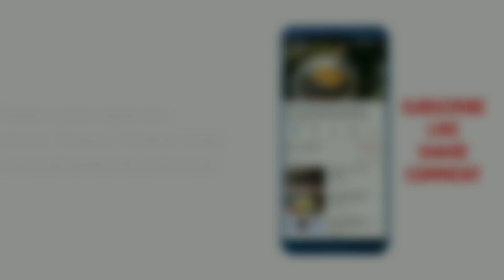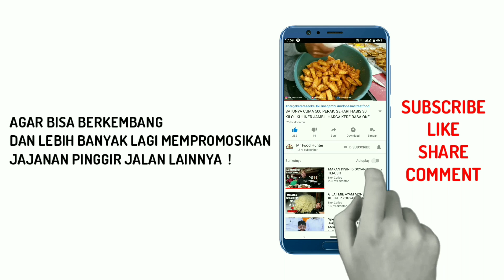WAJAR ENAK, YANG MASAK MANTAN CHEF RESTAURANT DI MALAYSIA - KULINER JAMBI - HARGA KERE RASA OKE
⚠️Maaf buat teman-teman semuanya mungkin di video ini kedengarannya suara saya agak lemas, itu emang dikarenakan lagi gak enak badan tapi tetap di paksain rekam suara. 🙏

NOTE : Konten Channel Ini Memperlihatkan Proses Pembuatan & Penyajian Kuliner Jambi/Jajanan Kaki Lima Di Sekitar Kita Ya Para Food Hunters !

PATTAYA THAIFOOD

Harga  : Rp.22.000,-

Lokasi : Jl.Sunan Ampel, Blok D, No.11,Suka Karya, Kota Jambi, Tepat di Samping Mie Pangsit Hasan (Buka setiap hari mulai jam 10 pagi sampe 10 malam).

Teman-teman mohon bantu support channel ini agar kedepannya bisa lebih bekembang, dengan cara klik SUBSCRIBE & AKTIFKAN LONCENGNYA, supaya Mr Food Hunter tambah semangat untuk meliput kuliner/jajanan kaki lima lainnya, serta sekaligus mempromosikannya agar lebih di kenal oleh masyarakat luas !
Terima Kasih  🙏

⚠️Mohon maaf jika masih banyak kekurangan dalam video ini, dikarenakan saya hanya menggunakan HP untuk merekam, editing juga di HP.

Video record : Xiaomi redmi note 5
Editing Video : Power Director & Kine Master
Thumbnail : Picsart